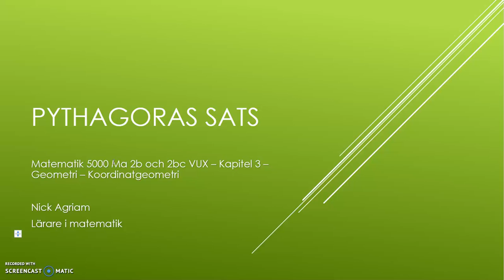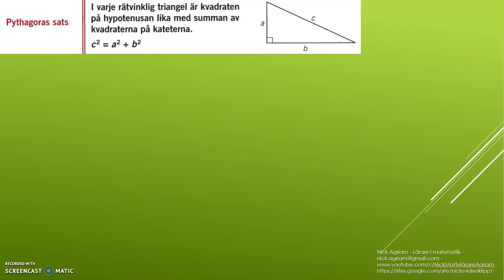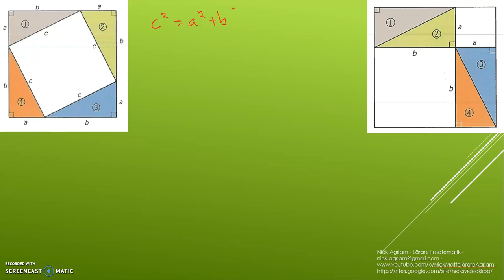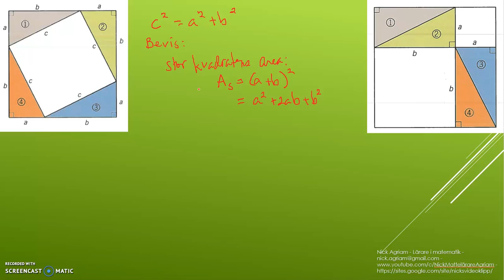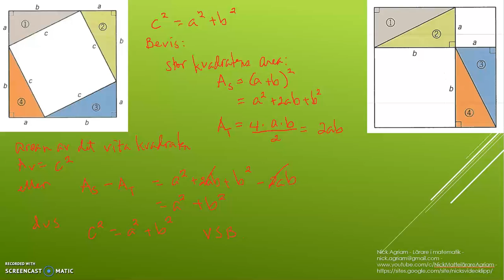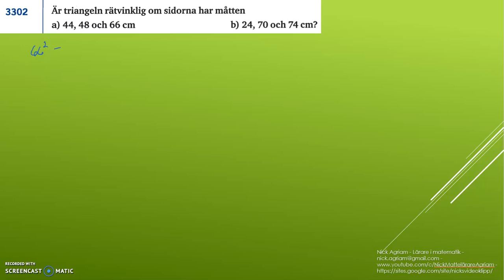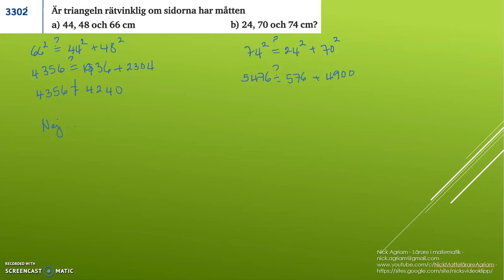Genomgång av Matematik 5000 Ma 2b Kapitel 3 Koordinatgeometri Pythagoras sats del 1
Genomgång av Matematik 5000 Ma 2b   Kapitel 3   Koordinatgeometri   Pythagoras sats del 1         Besök gärna min google site för mer videos: